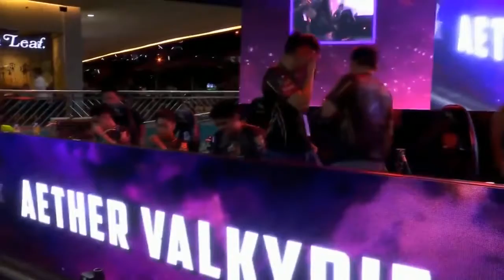MPL-PH HIGHLIGHTS | THROWBACK | AETHER MAIN LANG MALAKAS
MPL-PH Highlights